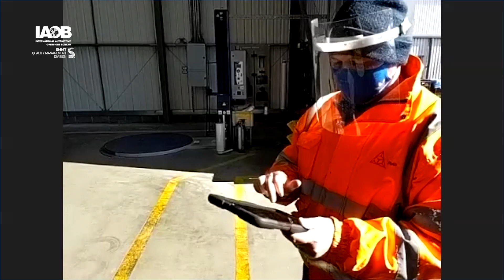IATF 16949 | Remote Factory Auditing | Scenario A | IAOB | SMMT | Advanced Plastics Ltd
Watch this first in a series of remote audits conducted within a working factory environment.
Paul Hardiman and Niall Kealey, SMMT IATF Oversight Manager, undertake mock remote audits at Advanced Plastics Ltd in Hull, England.

Watch in real time as technical difficulties with audio, visual and online capabilities are over come to successfully complete a remote factory audit.
Keep watching as Paul breaks down good, and unsatisfactory methods of practices when conducting remote factory audits.

Remember to watch out for more remote audit videos within the office and factory environment.

On the behalf of the IAOB and SMMT we’d like to thank Advanced Plastics Ltd for allowing us to use their facilities and staff, to bring you this inside view on how to conduct remote factory audits.

Watch and learn about best practice to gain insight into IATF 16949, the global Quality Management System standard for the supply chain for the automotive sector.